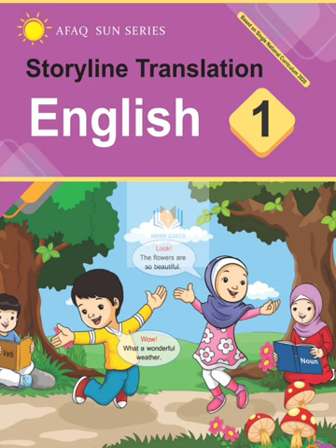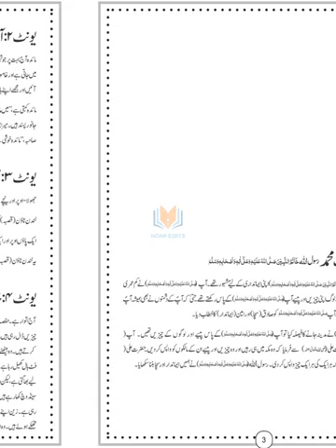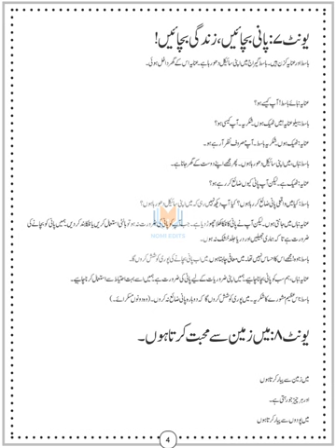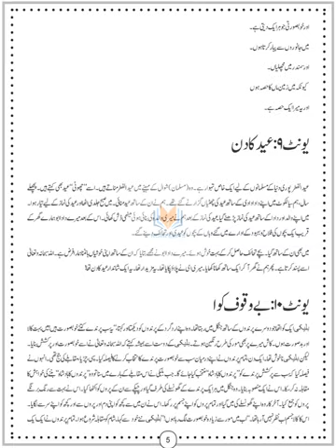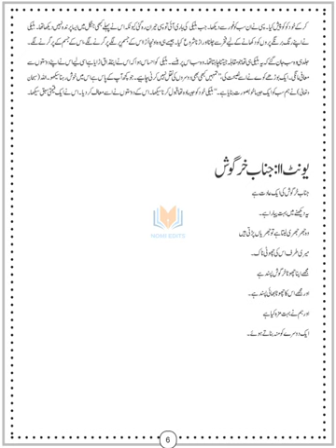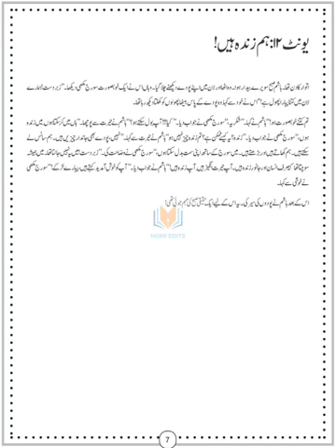AFAQ English Class 1 English to Urdu Translation Based on Single National Curriculum